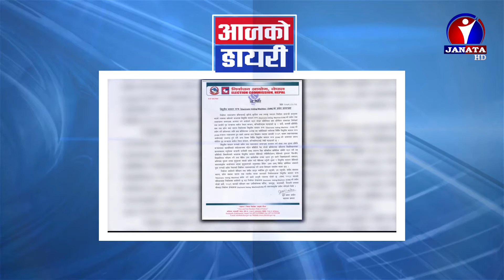Janata Diary || 2079 Asha 16